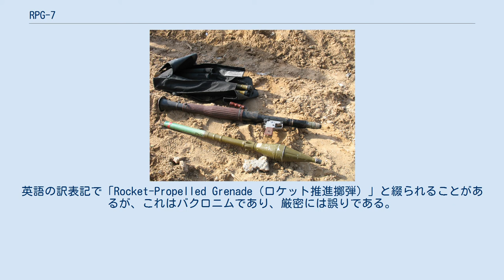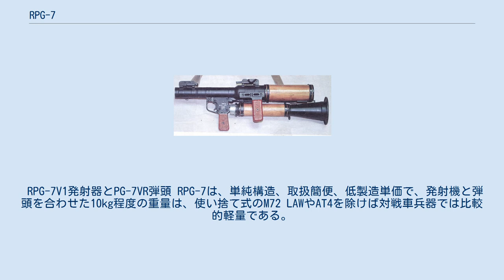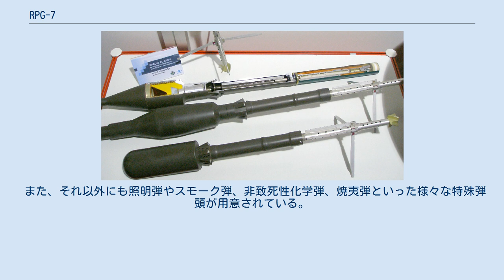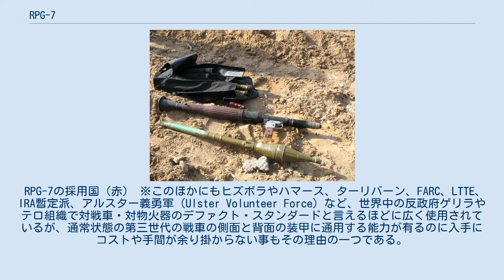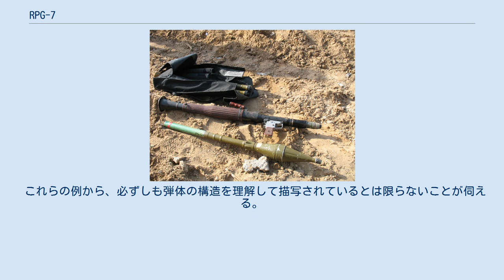RPG-7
RPG-7（ロシア語: РПГ-7）は、ソ連の開発した携帯対戦車擲弾発射器。
ベトナム戦争から使用され対戦車兵器としては旧式化しつつある一方で、火力支援など多目的に使用できるため多くの国で使用され続けている。
さらに安価、簡便であるため、途上国の軍隊や武装勢力、民兵が好んで使用し、世界各地の武力紛争において広く用いられている。
 RPG-7の名称は、ロシア語で「携帯式対戦車擲弾発射器」を意味する「РПГ-7：Ручной Противотанковый Гранатомёт（ルチノーイ・プラチヴァターンカヴィイ・グラナタミョート）」(英字綴りでは「Ruchnoj Protivotankovyj Granatomjot」）の頭文字による。
英語の訳表記で「Rocket-Propelled Grenade（ロケット推進擲弾）」と綴られることがあるが、これはバクロニムであり、厳密には誤りである。
 RPG-7用弾薬の多くは加速用にロケット推進機能を備えており、対戦車ロケット弾発射機と称されることが多いが、発射機自体は装薬による発射と同時に砲身後方からのガス噴射で反動を相殺するクルップ式無反動砲である。
 RPG-7V1発射器とPG-7VR弾頭 RPG-7は、単純構造、取扱簡便、低製造単価で、発射機と弾頭を合わせた10kg程度の重量は、使い捨て式のM72 LAWやAT4を除けば対戦車兵器では比較的軽量である。
その割に高い威力を発揮するため、アサルトライフル・AK-47と同じく発展途上国の軍隊やゲリラなどに幅広く使用されている。
少なくとも40ヶ国が正規に採用しており、様々なモデルが9ヶ国以上で生産されている。
特にこの兵器によってゲリラやテロリストが、容易に戦車や飛行機をも破壊しうる火力を持った事が、いわゆる低強度紛争（LIC）の活性化の要因の一つとなっている。
 第3世代主力戦車であっても、RPG-7の成形炸薬弾を脆弱な部位に受けると行動不能になる程の威力がある。
ただし、この種の歩兵携行用無反動砲に共通する欠点として発射時の後方噴射（バックブラスト）が激しく、射手の位置が判明しやすいため、「スーサイドウェポン（suicide weapon、自殺兵器）」と呼ばれることもある。
反撃を避けるため、射手は発射後に速やかな移動を必要とされる。
 日本においては、九州南西海域工作船事件において北朝鮮工作船乗組員が海上保安庁巡視船に対してこれを使用し有名になった。
また、防衛省でも少数を研究用に購入し、自衛隊の装備品に対する各種試験に使用している。
 歩兵用の携行対戦車兵器としては、アメリカ軍のバズーカに代表されるロケットランチャーと、ドイツ軍のパンツァーファウストに代表される擲弾発射器とがある。
 RPG-7は、第二次世界大戦末期にドイツ国防軍が開発したパンツァーファウスト250を発展させたものである。
当初量産されたRPG-2は外装式擲弾を発射する無反動砲であった。
これを発展させたRPG-7では、砲弾にロケット推進機能を追加して射程の延長と命中率の向上を実現した。
 RPG-7を担いだイラク治安部隊の隊員 九州南西海域工作船事件で、沈没した北朝鮮の工作船付近の海底から回収されたRPG-7発射器（上の2挺） イスラエル国防軍がガザで押収した武器。
AK-47（左）とRPG-7（右）の組み合わせは、アフリカや中東などの紛争地域ではおなじみのコンビである。
 発射時の後方噴射（バックブラスト） 1961年以降、ソ連軍に小隊向けの対戦車兵器として大量に配備された。
空挺部隊にはパラシュート降下時の邪魔にならないように砲身を前後に分離可能なRPG-7Dが配備されたほか、1970年以降改良型のRPG-16が配備されている。
 東側諸国や共産ゲリラ組織にも大量供与され、ベトナム戦争において北ベトナム軍やベトコンは、RPG-7をアメリカ軍や南ベトナム軍の戦車や装甲車、ヘリコプター、陣地などの攻撃に使用したが、ベトナム戦争はゲリラ戦主体で戦車に活躍の余地があまりなかったため、対戦車兵器として注目を集める機会には乏しかった。
 1973年の第四次中東戦争においては、エジプト軍がRPG-7を9M14 マリュートカ（AT-3 サガー）対戦車ミサイルとともに有効に活用してイスラエル軍の戦車を多数撃破した。
このため、西側諸国にも対戦車兵器としての威力が広く認められ、損害を受けた側であるイスラエル軍でも使用された。
 中国では、1960...